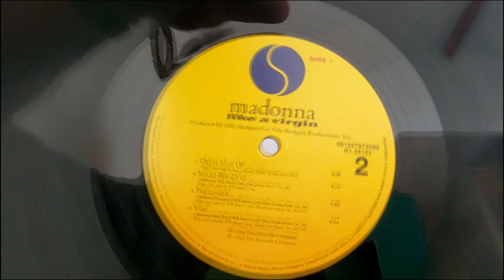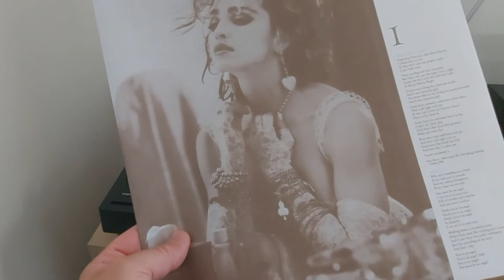Madonna - Dress You Up (Vinilo)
1985, Album "Like A Virgin"
SIRE Records.

«Dress You Up» es una canción interpretada por la artista estadounidense Madonna, publicada como el quinto y último sencillo de su segundo álbum de estudio, Like a Virgin en 1985.
Al principio el productor del disco habia decidido dejar fuera esta canción pero a Madonna le gustaba su letra que comparaba "el acto de vestirse con la pasión" utilizando una antigua metafora, de manera que lo convenció de incluirla y no se equivocó con el gran exito que tuvo en la posteridad y que hoy nos hace recordar los inicios de la gran reina del pop.